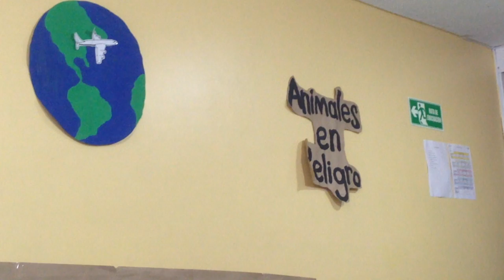Mini Muestras Sede Floresta Bogotá Teatro 3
La Academia Semillas Actualmente cuenta con tres sedes en la ciudad de Bogota:

Sedes: Nueva Sede Floresta Calle 96A # 61 - 06 | PBX:711-4943
Ciudadela Colsubsidio Calle 82 # 112G - 39 | PBX: 266-7294.
Modelia Calle 25F # 81D - 07 | PBX: 410-6620